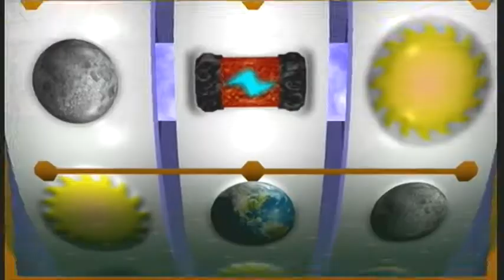StarshipSlots Trailer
Xbox Live Indie Games (XBLIG) Trailer: Starship Slots.

If all goes well Starship Slots should appear on XBLIG in December 2011 or January 2012.